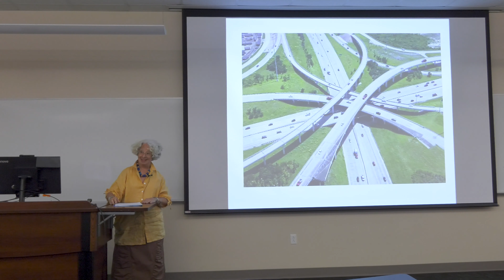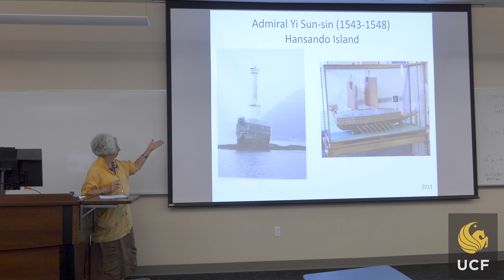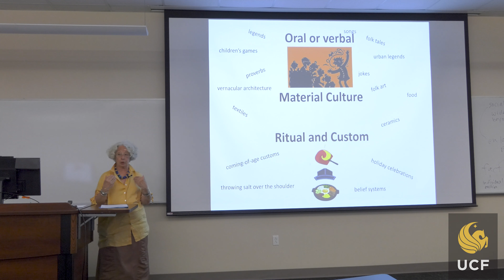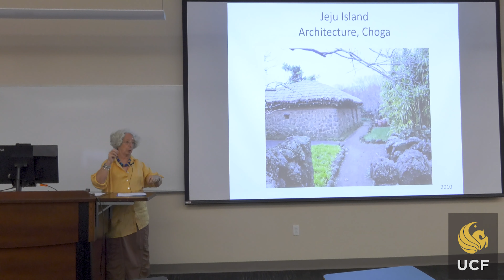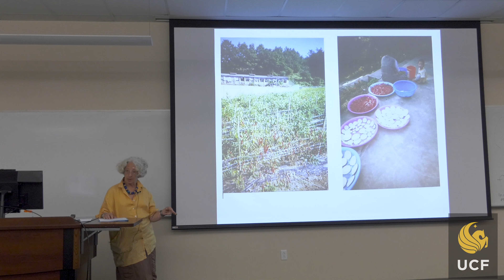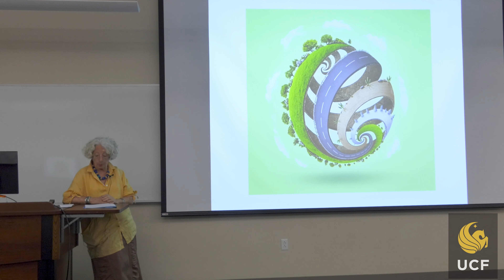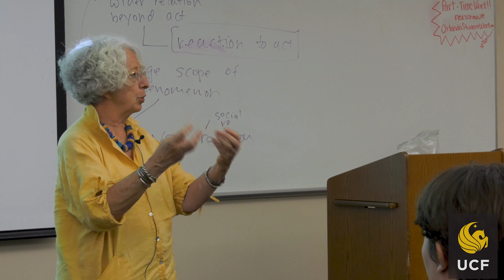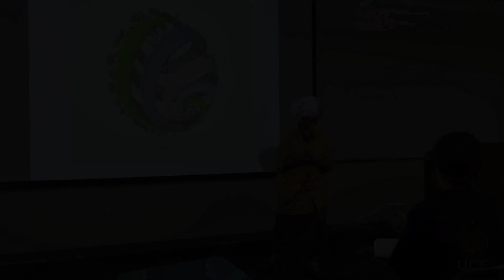Reaching for the Stars as a Global Citizen: Annette Fromm 10/24/2023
12421 Aquarius Agora Dr.